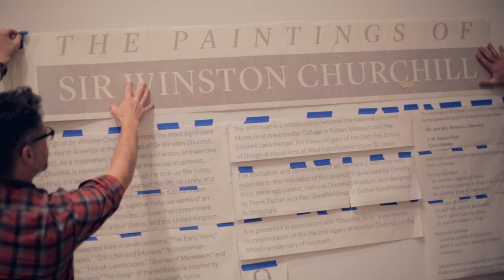The Paintings of Sir Winston Churchill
Winston Churchill was a dedicated painter. At home, on holiday and even on the battlefield, his oils were rarely far from hand. Now the National Churchill Museum at Westminster College and the Mildred Lane Kemper Art Museum at Washington University in St. Louis have joined forces to present “The Paintings of Sir Winston Churchill,” one of the most significant exhibitions of Churchill’s work ever in North America.